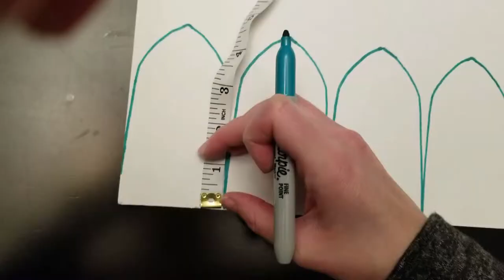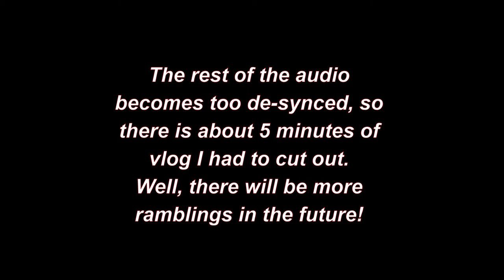Cosplay Update 1 | Uldren Sov Armour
Hey everyone! I was hoping to get one of these out sooner but I only have this one so far. This month has been so crazy busy, and I feel like my projected time frame is falling massively behind but hopefully I can still get this all done in time for Fancon! I'm not sure how long this has all taken me so far but I think it is fair to say that it's been multiple of hours of work! Many multiple hours in fact.

One thing that sucked but was probably a good thing is the audio in the last VLOG chunk totally desynced really badly so that I had to cut out at least five minutes of me explaining things but in the end that's probably a good thing. I forgot how easy it was to get me talking and how hard it was to stop myself again. Enjoy!